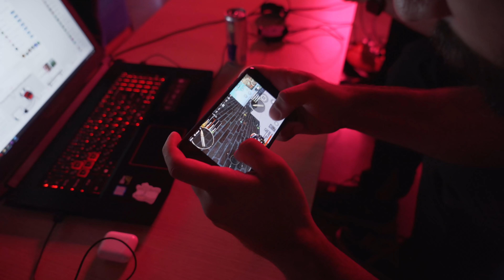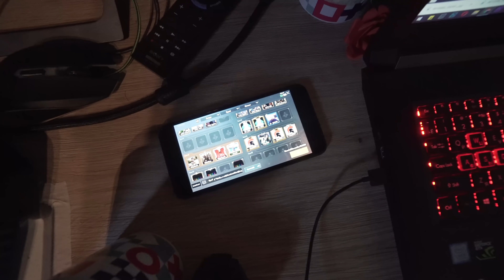ტორტების ომი თუ PUBG ჩემპიონატი? | GD Squad Vlog 026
💻 GD Social